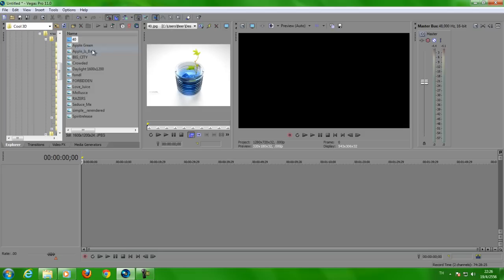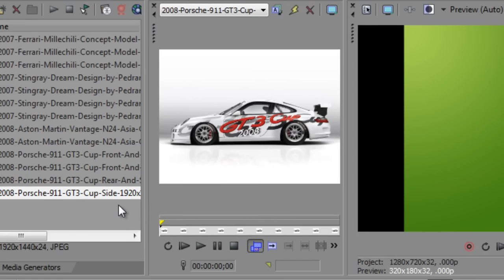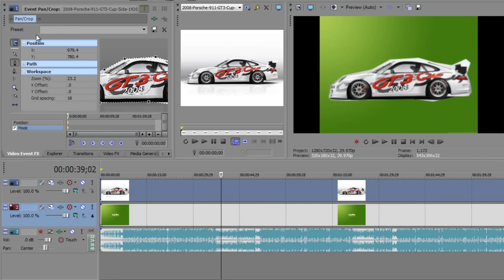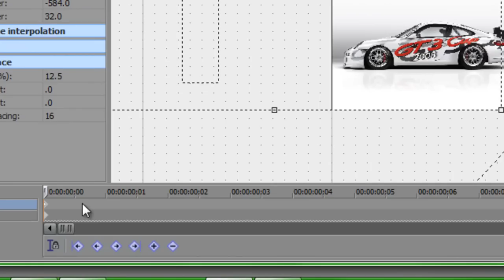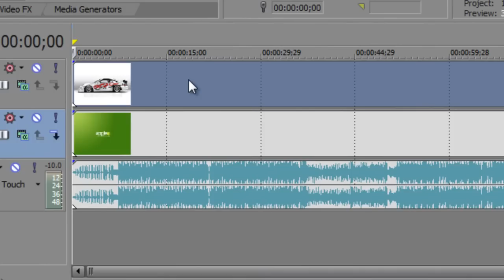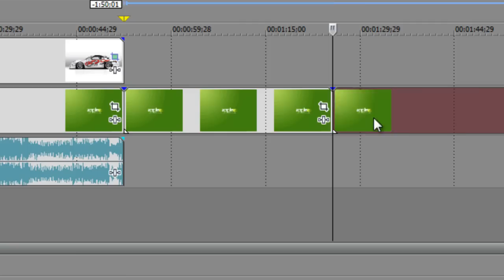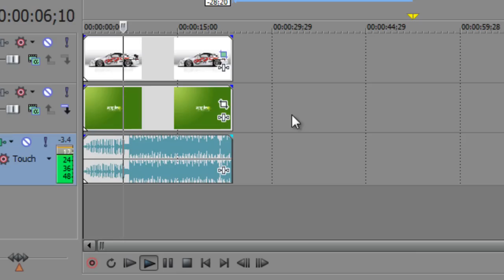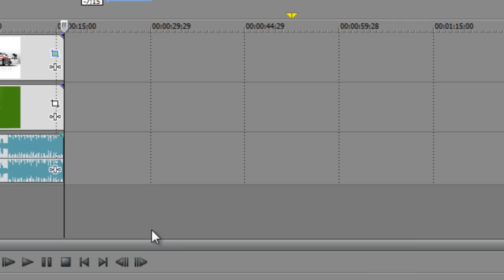สอนทำภาพเคลื่อนไหว โดยโปรแกรม sony vegas pro 11 by beer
สอนน้อง